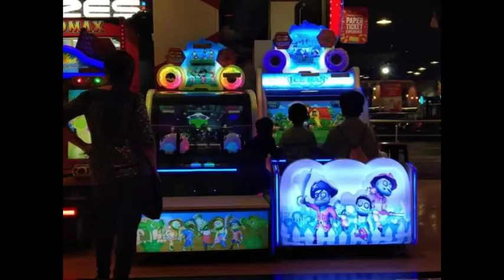USSE JHUTI DILERI DEKHANA BHARI PADHGAYA | AARDHA SATYA GATHNA | WOH BHAYANAK YAADE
DIPAK MISHRA
IMPORTANT NOTICE:🙏HUM ANDHVISHVASS KO BADAHAVA NAHI DETE HAI IN KAHANIYO KO MANORANJAN KE TAUR PARSUNIYE🙏
AAGAR AAPKE PASS BHI AAISI KOI KAHANI HO TOH HUME BHEJ SAKTE HAI INSTAGRAM HUM REPLY DENGE
🙏🙏PLZ 18+ HI KAHANI KO SUNE🙏🙏
EDITOR AND GAMER:MOHIT MISHRA
👇👇GAMING CHANNEL NAME👇👇
OP MOHIT FF